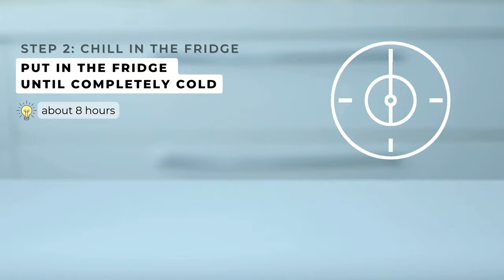⛔ Do not watch this!!! Unless you can make it ASAP! 🌟Ultimate Stracciatella Ice Cream experiece🌟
Don't tell we haven't warned you. This ice cream is the Ultimate Stracciatella experience and it is also totally addictive: once you have a spoonful, you cannot stop. Your brain gets hooked by the contrast of the creaminess of the ice cream and the crunchiness of the loads of chocolate speckles and you end up not telling anyone about making this, hiding it deep into the freezer, wishing that no one will see it, so that you can devour it all on your own.

To make it, we use our Fior di Latte Ice Cream made with corn starch, because we like the contrast between its simple creaminess and the crunchy chocolate. Here is the original video:
For the same cream & chocolate contrast flavour, you also try using this:
• Philadelphia - style [with just milk, heavy cream, and sugar] (with more heavy cream than the others)
Or why not, any ice cream flavour you want, check our expanding ice cream playlist here:

For the Stracciatella speckles you need :
200 g chopped chocolate (7 oz) - you can use any chocolate you like
- a good ratio is approximately 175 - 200 g (6.2 - 7 oz) of chocolate for every 1200 g (42 oz) ice cream mixture -

Ingredients for the Fior di Latte ice cream we use in this video:
25 g corn starch (a.k.a. cornflour) (1 oz; 4 tablespoons)
650 g whole milk (23 oz; 2¾ cups; 650 ml)
200 g sugar (7 oz; 15 tablespoons)
300 g heavy cream 35-40% fat (11 oz; 1¼ cup; 300 ml)

The steps at a glance:
[00:00] Intro
[00:10] Step 1 | Make the ice cream mixture
[01:50] Step 2 | Chill in the fridge
[02:25] Step 3 | Churn the ice cream
[04:19] Step 4 | Put in the freezer to set
[04:58] Serve or store
Note: this ice cream, like all artisanal ice creams, freezes hard in the long term. To soften it, put it in the fridge for 45-60 minutes before serving.

Troubleshooting for step 1: if the milk doesn’t thicken as described in the video, return it to the saucepan and onto medium-high heat, constantly stirring so that it doesn’t stick to the bottom of the pan. When it starts to thicken (or when the first bubbles appear on its surface), immediately remove it from the heat and pour it back into the bowl. Note that we do not need the milk to thicken much,  just a tad to be noticeable, as the ice cream mixture will continue to thicken as it cools.

Equipment used in the recipe:
✓ ice cream maker
✓ kitchen scale

•  Fine by Then (Instrumental Version) - Ray
•  Summer of Soul - Rymdklang Soundtracks